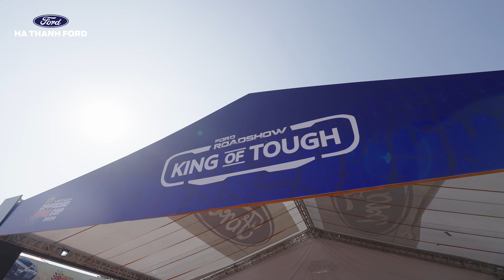TRẢI NGHIỆM OFF ROAD CÙNG FORD RAPTOR TẠI GIẢI ĐUA XE ĐỊA HÌNH PVOIL VOC 2024